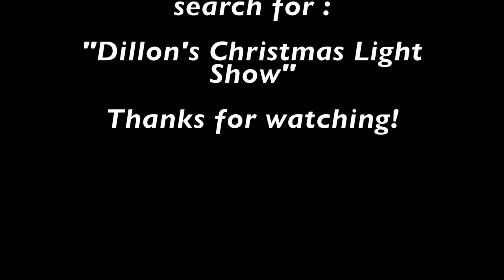youtube video #-3VVFGnuhRw